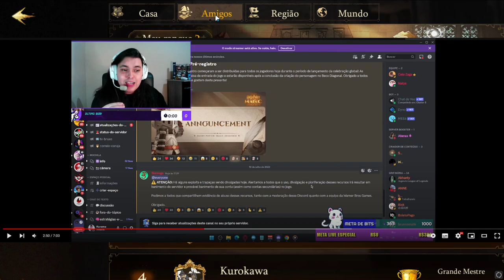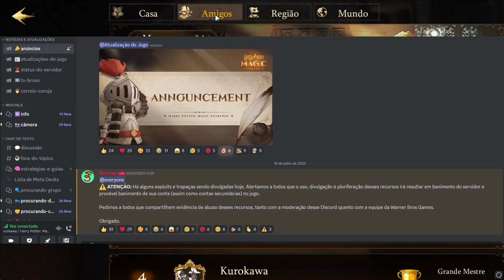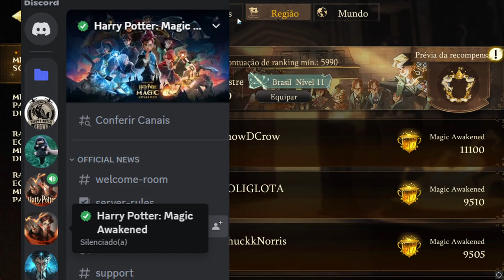📢URGENTE!📢 OS BANS COMEÇARAM 4AM📢 Harry Potter Magic Awakened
Explicando os bans acontecendo, os demais ranks além do PvP ainda permanecem, nem todos os problemas foram resolvidos, mas as coisas devem voltar ao normal em breve.